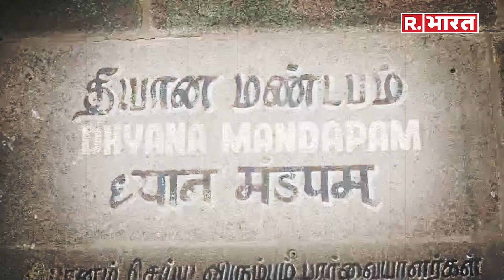PM Modi Meditation: भगवा कुर्ते-गमछे में भक्ति में लीन दिखे मोदी, ऐसा है महाध्यान का दूसरा दिन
PM Modi Mediation Video: कन्याकुमारी में पीएम मोदी की साधना का आज दूसरा दिन. भगवा कुर्ता-गमछे में भक्ति में लीन दिखे पीएम मोदी. पीएम मोदी इस तरह विवेकानंद रॉक मेमोरियल में लगा रहे ध्यान. इस दौरान मोदी 45 घंटे का मौनव्रत रखेंगे और अन्न का एक दाना भी नहीं खाएंगे. बता दें 131 साल पहले विवेकानंद ने भी यहीं की थी साधना.

PM Modi Mediation: Today is the second day of PM Modi's meditation in Kanyakumari. PM Modi was seen engrossed in devotion in saffron kurta and gamcha. This is how PM Modi is meditating in the Vivekananda Rock Memorial. During this period, Modi will observe a fast of silence for 45 hours and will not eat even a single grain of food. Let us tell you that 131 years ago Vivekananda also did meditation here.